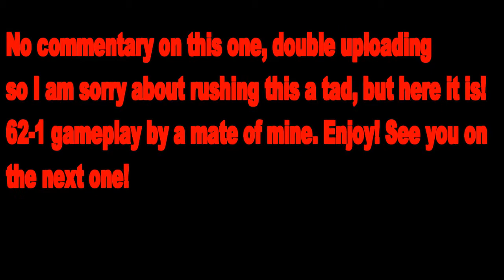INSANE NUCLEAR BEAT DOWN! 62-1!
SONG 2:

Cheers!
Special editions of Infinite Warfare were released with a remastered version of Call of Duty 4: Modern Warfare, entitled Modern Warfare Remastered. Infinite Warfare's announcement trailer was met with a mixed reception from game critics and journalists and a negative reception from the Call of Duty community. The announcement trailer was the second-most disliked video on YouTube at the time, in part due to a campaign by fans of rival game Battlefield 1 and disgruntled Call of Duty fans expressing frustration at the direction the series had taken.[2] Nevertheless, the game received generally positive reviews upon release; critics praised the single-player campaign, which was seen as a considerable improvement over the game's predecessor, Black Ops III, the Zombie mode, and the visuals, while the multiplayer mode was criticized for its lack of innovation.
Great timess.
Want To Help The Team Out

Our Social Medias:
Kazee Twitter: Twitter.com/OfficialKazee
Twitter.com/OfficialKazee
Owner/founder (Kazee wills)
Great timess.